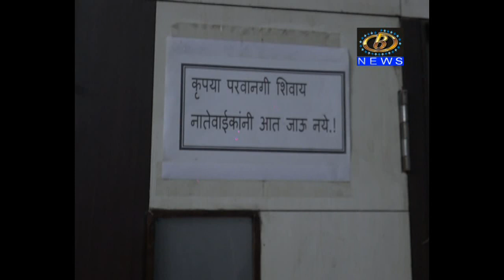होम क्वारंटाईन नागरीकांसाठी खुलं केलं थ्री स्टार हॉटेल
होम क्वारंटाईन नागरीकांसाठी खुलं केलं थ्री स्टार हॉटेल, कोल्हापुरातील सिध्दार्थ शिंदे या युवकानं कोरोनाच्या लढाईत जपलं सामाजिक भान
Channel B